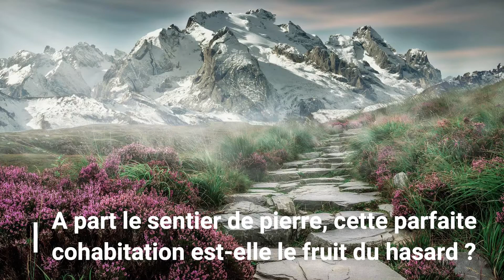Création ou évolution ?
Une question qui échauffe vite les esprits. Revenons à notre bon sens et laissons de côté les supputations!